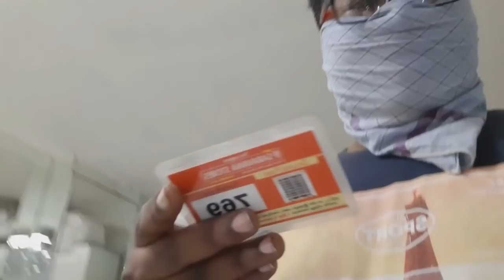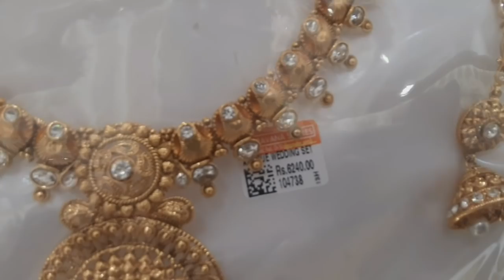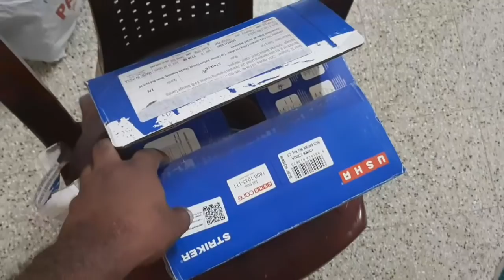எவ்வளவு கூட்டம் ?🤭/1year later Saravana store/Lockdown பிறகு சென்ற முதல் shopping Haul video/NC 21.5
This video is very useful for you
because we have shared three types of shops, There are also things that are available to Kichen and a sheet of drawing in the cupboard and decorative items

The address of the outlet is given below

1.shelf liner paper..shop name...(Sai ram & co) - No.56 Narayanan mudali street Chennai - 600 079

2.Good Luck plastic trading company - New.96, Narayanan mudali street Chennai - 600 079 ( H.O ) Kasi chetty street .. Chennai - 79

Thank you so much... your support. 🙏🙏🙏🙏🙏